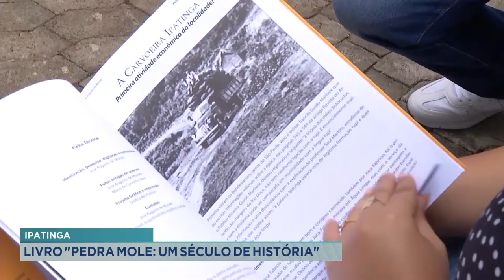Ipatinga: Livro Pedra Mole Um Século de História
Um historiador ipatinguense lançou neste fim de semana o livro “Pedra Mole: um século de história”. A obra conta os 100 anos da primeira Estação Ferroviária de Ipatinga. Além desse exemplar, o autor publicou outros quatro que contam a história do município.

Reportagem - Gizelle Ferreira

Entrevistados - José Augusto De Moraes
Escritor

Emanuela Pereira Xavier
Estudante

Imagens
Jackson Rycka